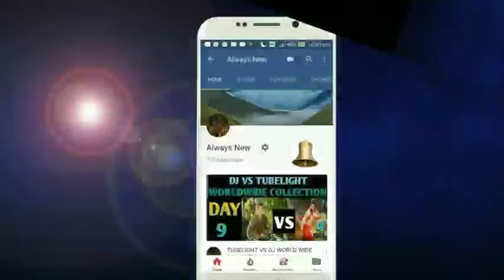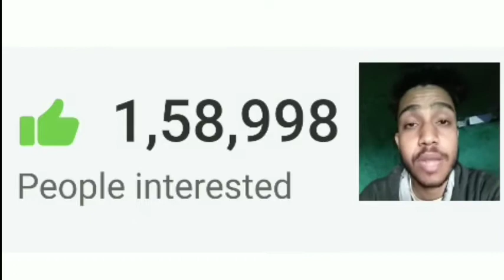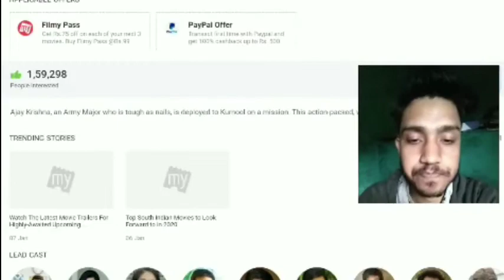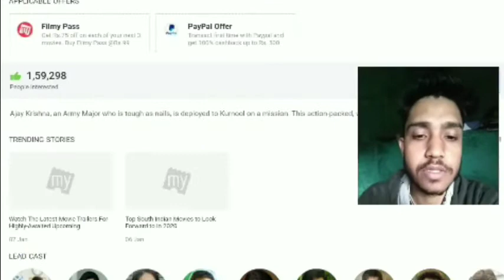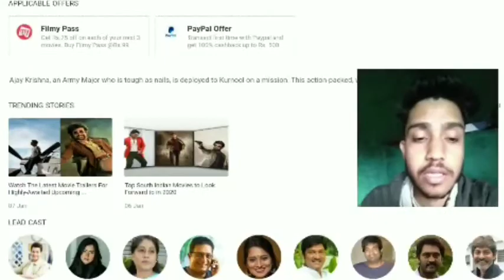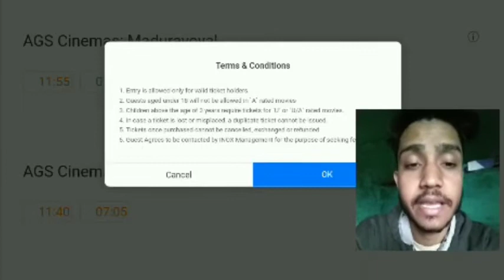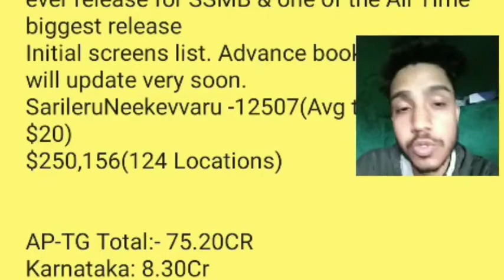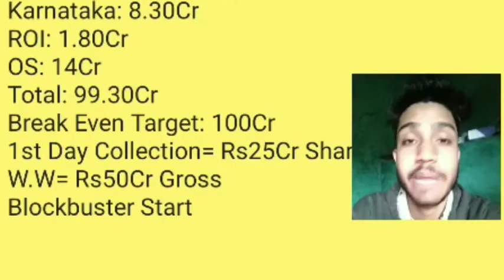Sarileru Neekevaru movie Box office collection &Advance Booking Day 3 | Mahesh Babu | Ticket price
Sarileru Neekevaru movie Box office collection &Advance Booking Day 3 | Mahesh Babu | Ticket price | Interested People